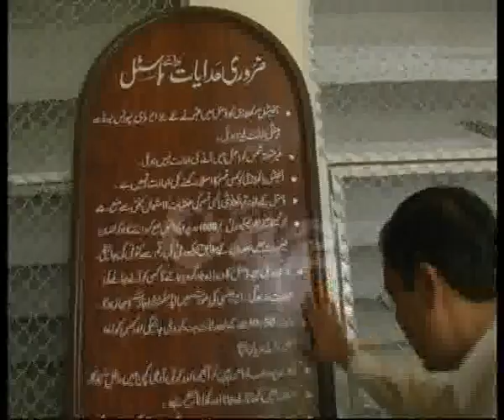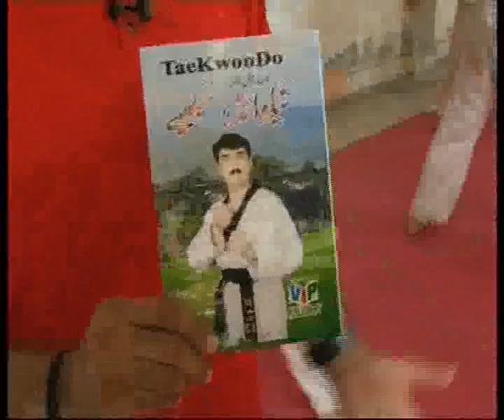Punjab Sports Board Under 14 Taekwondo Martial Art Training Camp National Hockey Stadium Hostel Pkg By Amir Raza City42